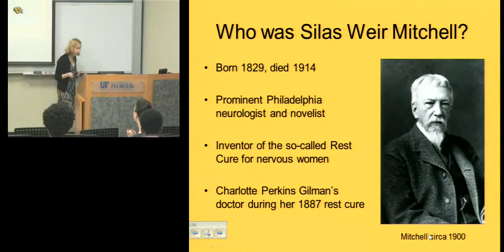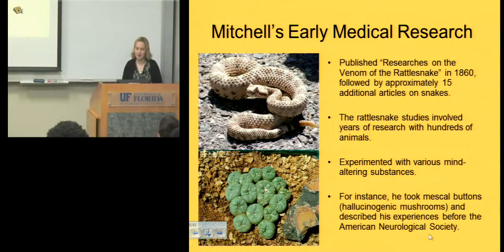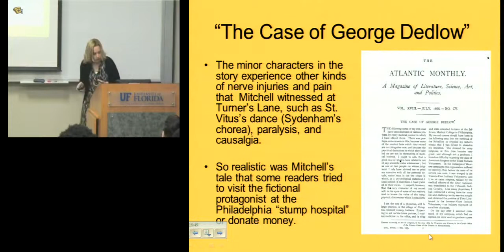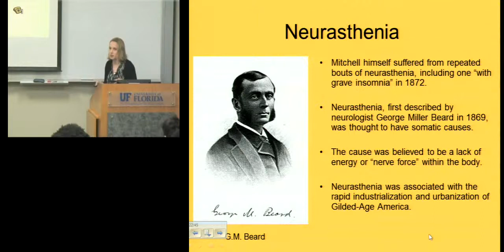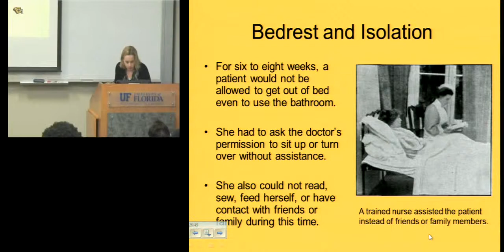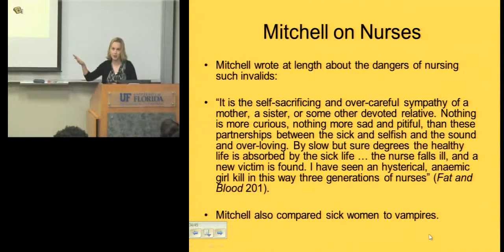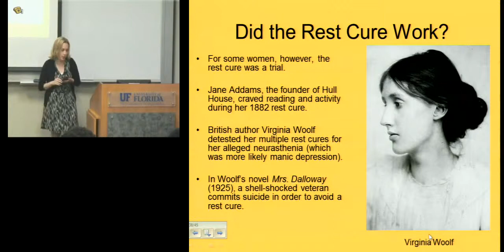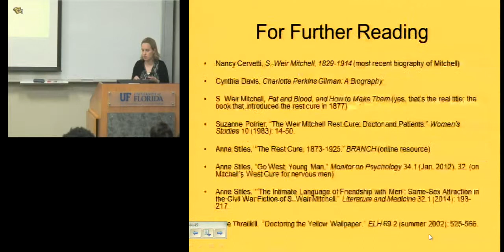Literature and medicine: Silas Weir Mitchell’s fiction - Anne Stiles, PhD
Presented as part of the NLM traveling exhibit, 'The Literature of Prescription'.

Anne Stiles is Associate Professor of English and Director of Medical Humanities at Saint Louis University.

She is the author of Popular Fiction and Brain Science in the Late Nineteenth Century (Cambridge UP, 2012) and the editor of Neurology and Literature, 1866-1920 (Palgrave, 2007).

She also co-edited two volumes published by Elsevier in 2013 as part of their Progress in Brain Research series.

Stiles serves as Victorian section co-editor of the Wiley-Blackwell journal, Literature Compass.